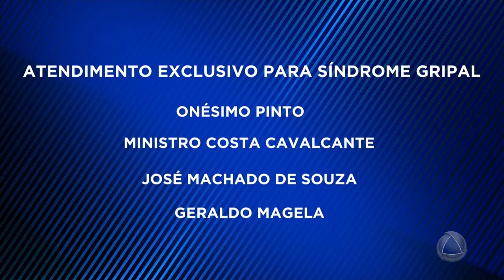UBS ajuda a diminuir fluxo em Hospitais por síndrome gripal - Jornal do Estado